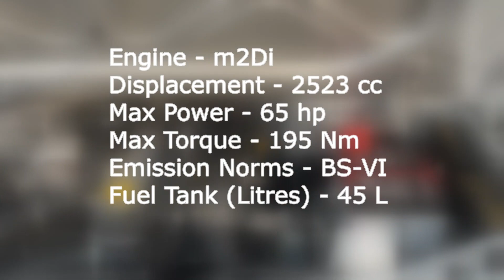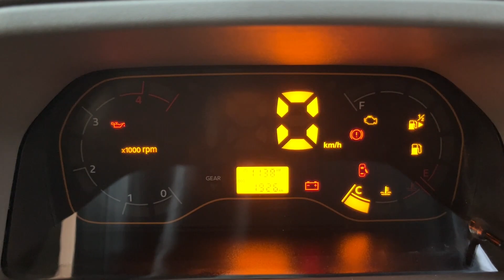Mahindra Bolero MaXX Pik-Up City 3000 VXI देगा Commercial Success में ज़बरदस्त साथ | Auto Models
Lets check out the Mahindra Bolero Maxx Pickup 3000 City VXI which is a Commercial Segment Pick-up Truck priced at ₹ 7.87 Lakh (Ex-showroom) and which competes with the Maruti Suzuki Super Carry, Tata Ace Gold, Mahindra Jeeto, Tata Intra V10, Mahindra Supro Profit Truck Mini, and the Tata Ace EV. Is the new Bolero MaXX Pik-Up worth buying and what all has improved in this pickup truck in 2022? The price, payload capacity, the engine and the features, we discuss it all in today’s video. Watch till the end.

आइए महिंद्रा बोलेरो मैक्स पिकअप 3000 सिटी वीएक्सआई देखें जो एक वाणिज्यिक सेगमेंट पिक-अप ट्रक है जिसकी कीमत ₹ 7.87 लाख (एक्स-शोरूम) है और जो मारुति सुजुकी सुपर कैरी, टाटा ऐस गोल्ड, महिंद्रा जीतो, टाटा इंट्रा वी 10 के साथ प्रतिस्पर्धा करती है। , महिंद्रा सुप्रो प्रॉफिट ट्रक मिनी और टाटा एस ईवी। क्या नया बोलेरो MaXX पिक-अप खरीदने लायक है और 2022 में इस पिकअप ट्रक में क्या सुधार हुआ है? कीमत, पेलोड क्षमता, इंजन और विशेषताएं, हम आज के वीडियो में इन सभी पर चर्चा करते हैं। अंत तक देखें।